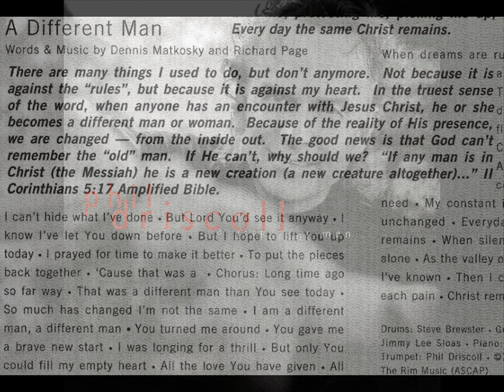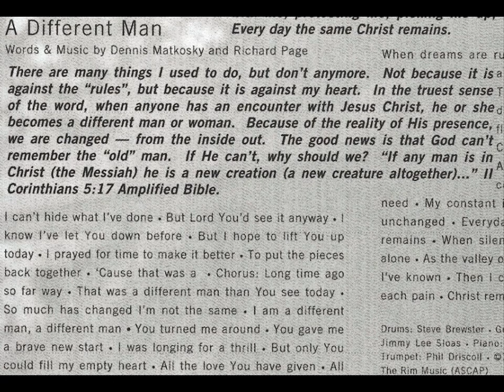Phil Driscoll - A Different Man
Artist: Phil Driscoll
Album: A Different Man
Song: A Different Man
Words & Music by: Dennis Matkosky and Richard Page
Lead Vocals: Phil Driscoll
Release year: 1996
Copyright: 1996 MCA Music
Copyright: 1996 Matkosky Music(adm. by MCA Music)
Copyright: 1996 WB Music Corp
Copyright: 1996 Ali-Aja Music(adm. by WB Music Corp.)
Distributed by: Word Records (A division of Word Inc)
Note: This album is out of print and uploading this song has no effect on the potential sales of this album as it can no longer be purchased in stores.